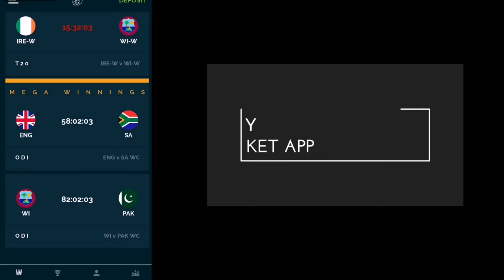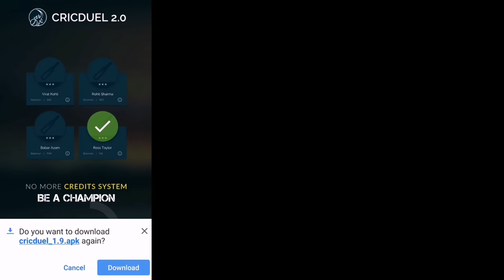World Cup 2019 || England Vs South Africa 1st Match || England Playing Xi